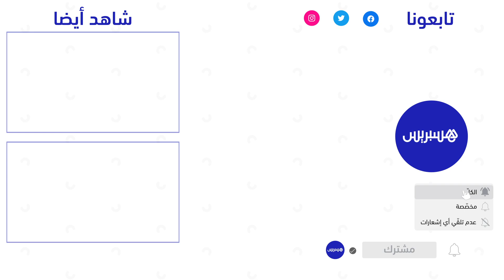"فاعلون جمعويون ينظمون حملة تحسيسية حول البيئة تحت شعار: "من أجل مدينة جميلة .. دير يدك